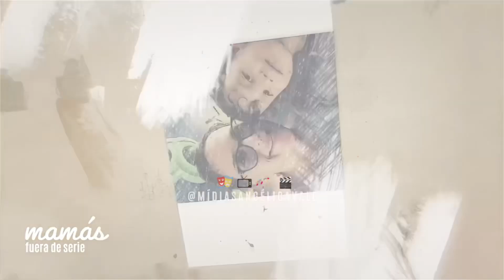Mamá fuera de serie con Angélica Vale (2023)